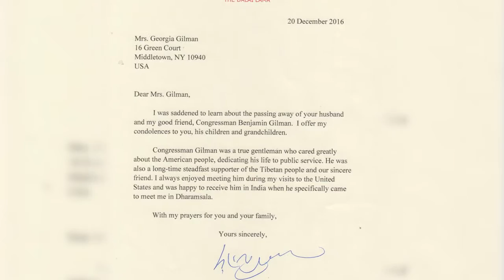Discussion with Lobsang Nyandak on late Tibet Supporter Rep. Benjamin Gilman